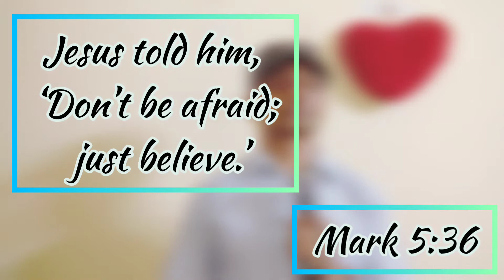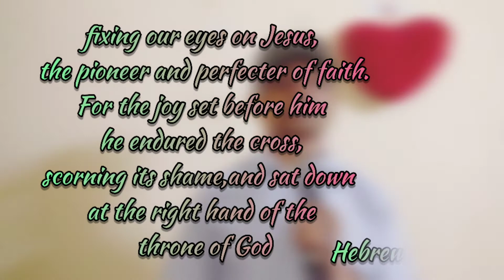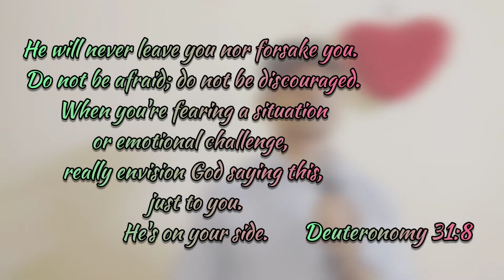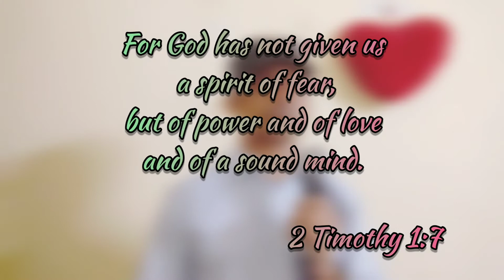Yeshuve nokki Njan | Zion Ministry | Song No : 9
Zion Ministry Relationship with Carmel church of God and M C A church.